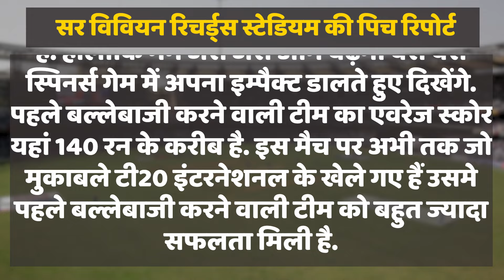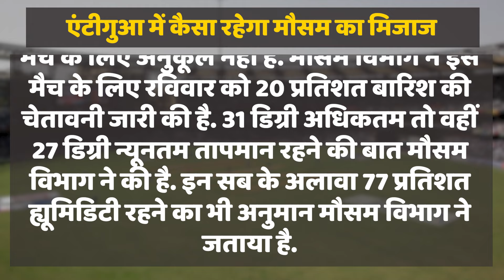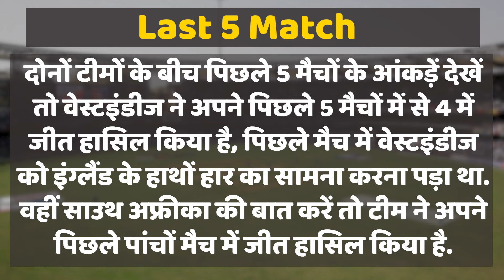West Indies vs South Africa T20 World Cup Pitch Report: Sir Vivian Richards Stadium Pitch Report